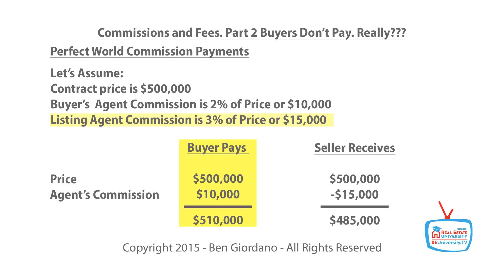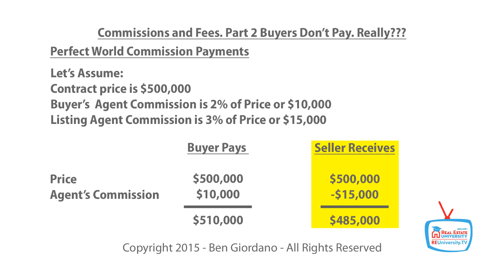B02 Commissions and Fees Part 2 Buyers dont pay Really Video 1 of 2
This video is part of REUniversity.tv sellers and buyers’ education programs. to see all videos in the order they were intended to be viewed.

Are you thinking of selling or buying a home or condo in Florida? Get a free education to learn the tricks used by agents to take advantage and profit from unprepared consumers. Agents have tricks, training, scripts and techniques to influence and manipulate sellers and buyers. Fight back by watching eye opening videos on REUniversity.tv … “The first free Real Estate University tv station for buyers and sellers in Florida”